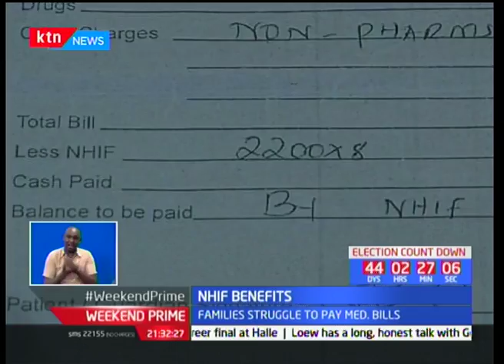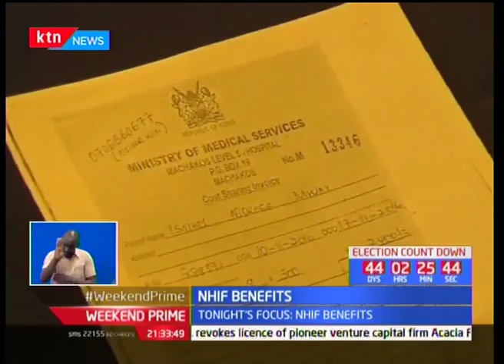Kenyans missing out on new NHIF benefits